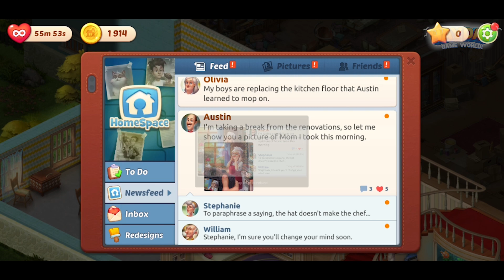I got Labrador Homescapes (Level 61~70) | Playrix | Casual | Fun mobile game | HayDay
🏘️Homeescapes (Level 61~70) | Playrix
🔽 Download 🔽
📱App Store(IOS):

⚠“Homescapes” is a free game.

The game features:

● A huge, beautiful mansion: discover all the secrets it holds!